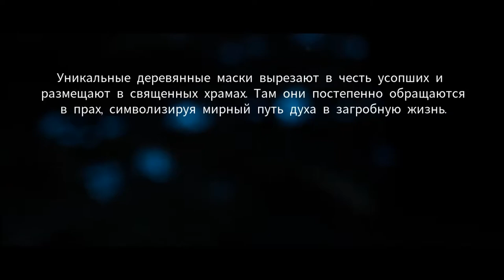Тлен в помощь - Kena Bridge of Spirits #1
Она маленькая и хрупкая, однако пусть это не вводит вас в заблуждение. В ней скрыта огромная сила и она использует её в благих делах.